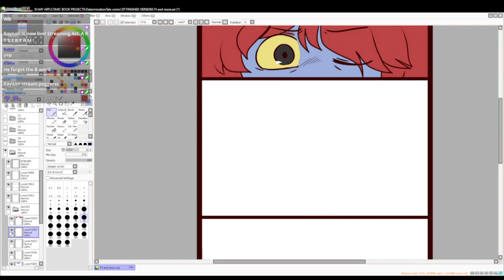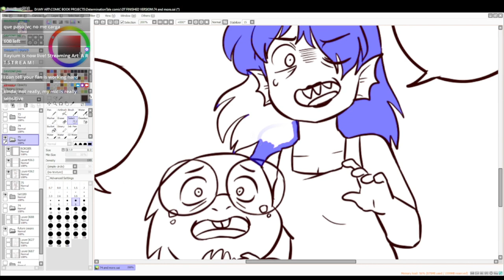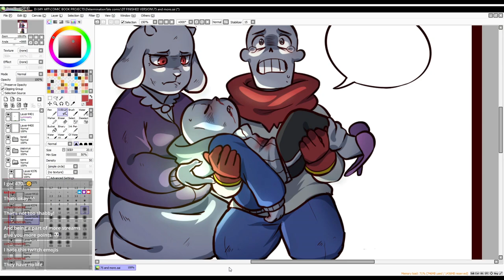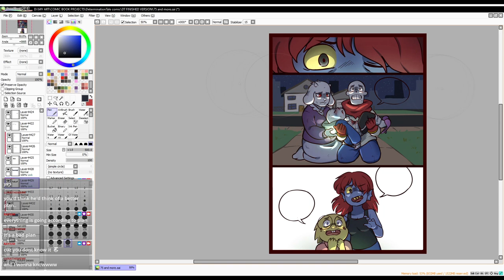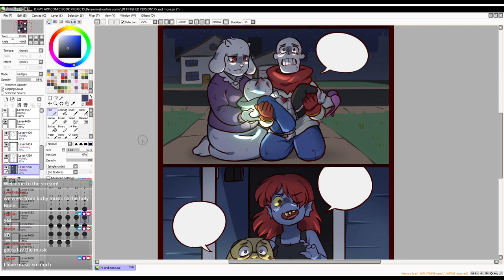DETERMINATIONTALE Comic Page 75!